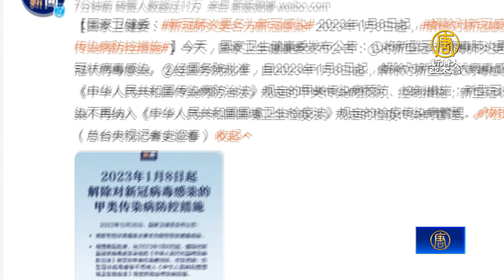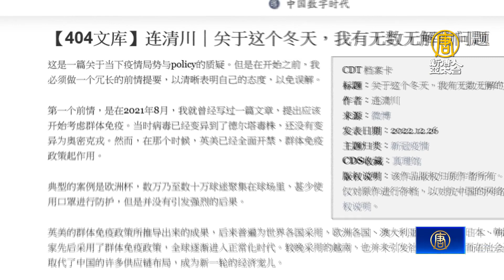中共防疫「躺平」開國境？訊息不透明成各國隱憂